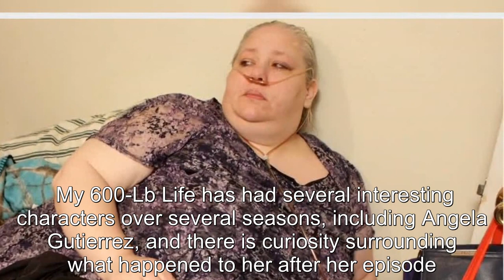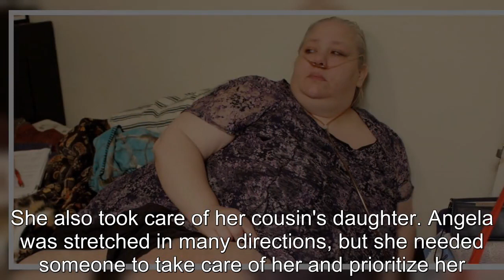What Happened To Angela Gutierrez From My 600-Lb Life After The Show